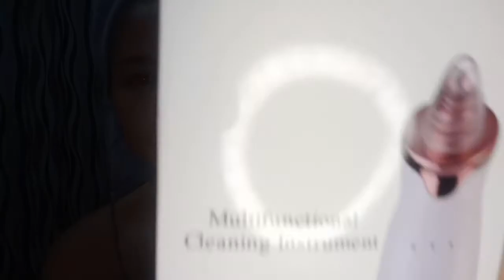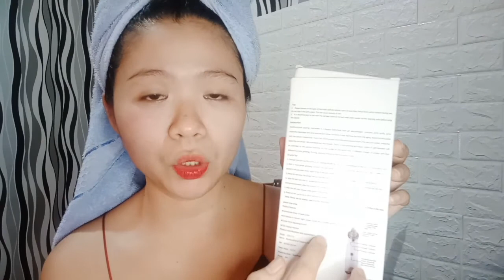PRODUCT REVIEW: MULTIFUNCTIONAL CLEANING INSTRUMENT|| BEAUTY PRODUCT| Liza Delgado❤❤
below.

my member:
GOLD